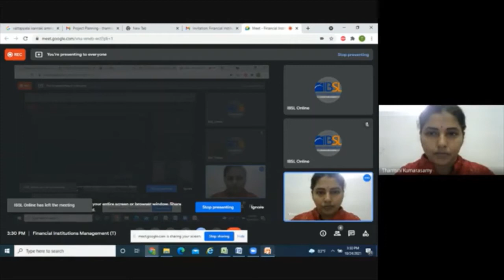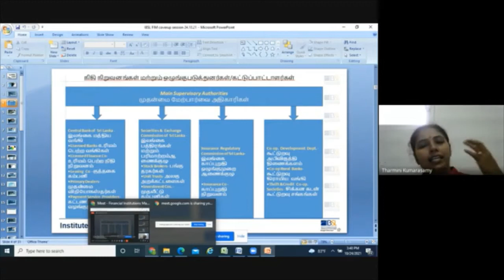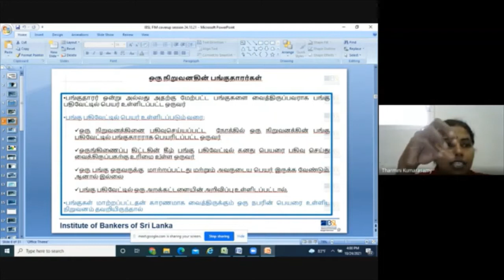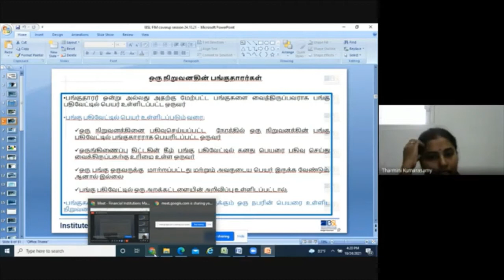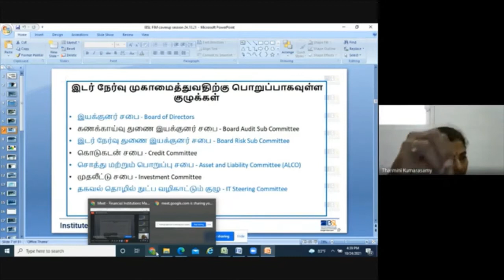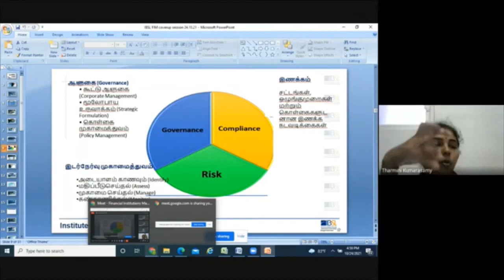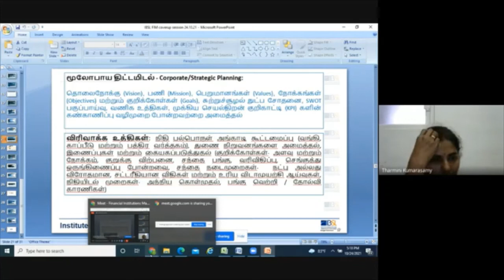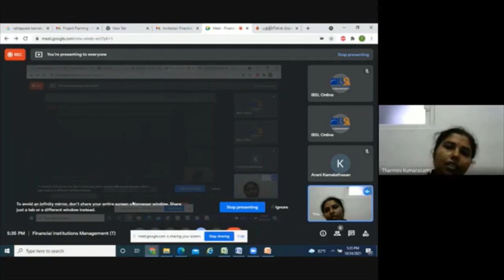D05 T 212 V 24 10 2021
Financial Institutions Management
Medium - Tamil
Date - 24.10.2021